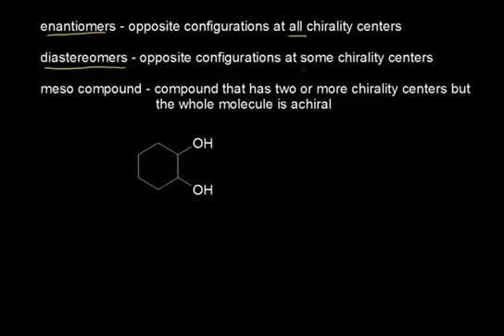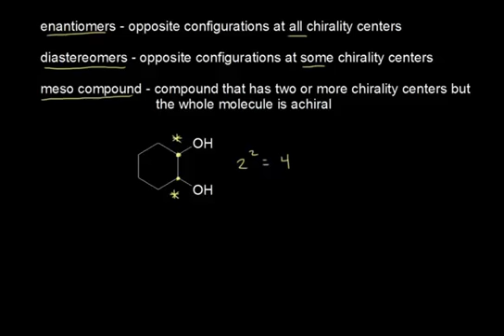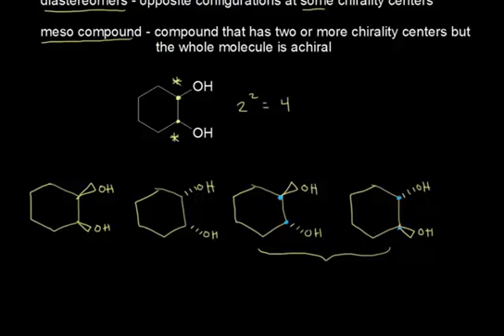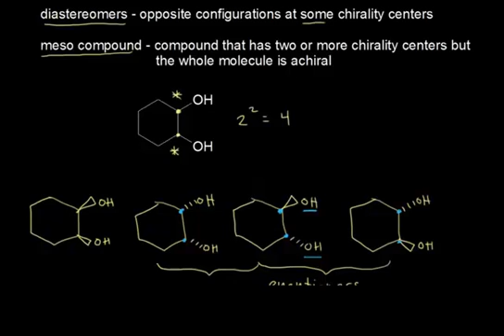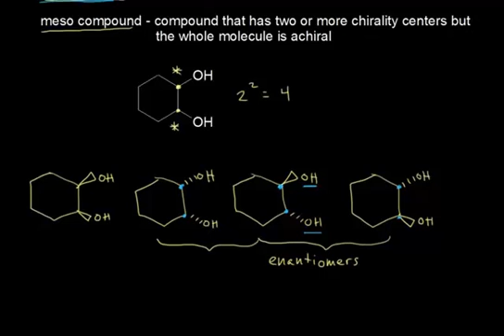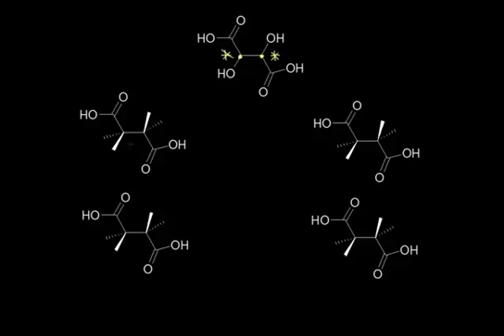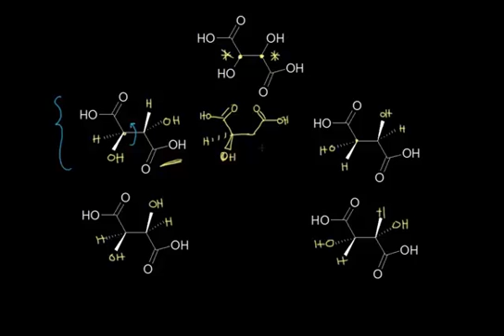مركبات الميزو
meso compounds
يتناول هذا الفيديو أمثلة حول متشكلات مركبات الميزو
شكر خاص لمؤسسة شركاء في التنمية المستدامة -- فلسطين